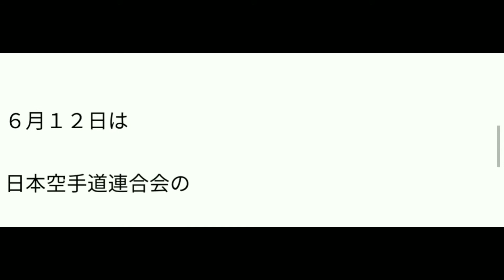指導者の小言 ２００５年６月１０日 『６月１２日は大会です』 通算No11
６月１２日は

日本空手道連合会の

西日本大会です。

入賞目指して、

頑張ってく下さい！